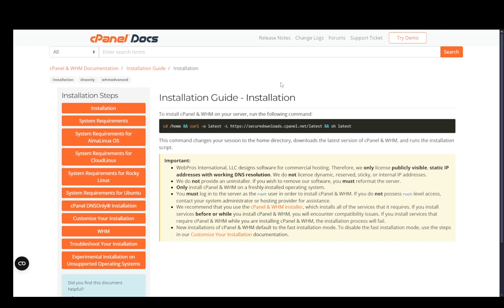How To Install cPanel On Windows 11 Tutorial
Today we talk about install cpanel on windows 11,how to install cpanel,install cpanel,cpanel installation,cpanel tutorial